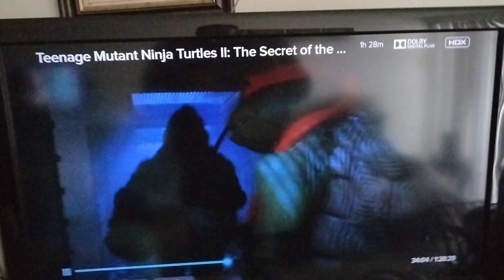TMNT 2: The Secret of the Ooze (1991)-Raphael Walks Away From His Brothers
Based on the Characters of "Teenage Mutant Ninja Turtles" created by Kevin Eastman & Peter Laird

Owning the rights reserved from New Line Cinema and Golden Harvest.